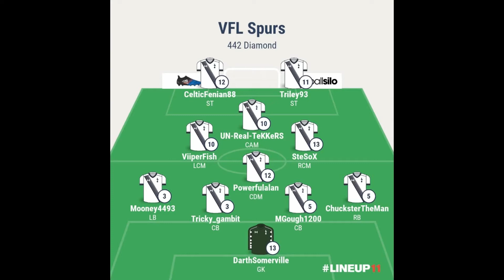VFL Spurs Series #8: Brighton - This was interesting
In this episode we take on Brighton in the English Premier league.
We knew Brighton were a good team so we went into this expecting a tough game.

Cheers
The MG team